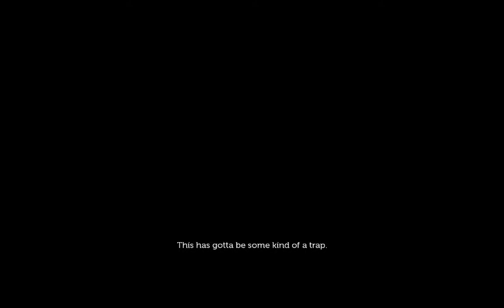Let's Play Lifeless Planet Episode 7: Jumping in the Dark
We continue through the darkness, hoping to find the mysterious woman but instead find that the root beasts are taking her shape to try to tempt us to our death!  Luckily I'm not quite that dumb.  Instead, I continue to stumble blindly through hostile terrain in the dark.